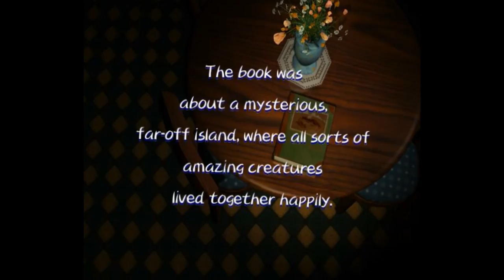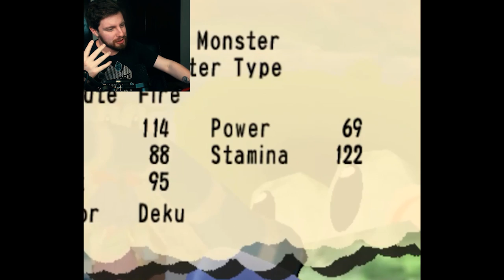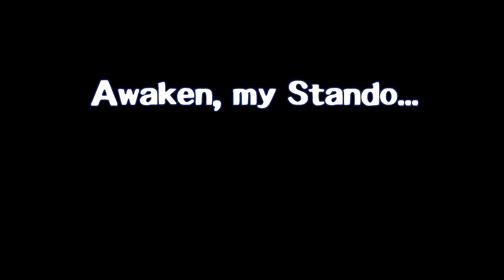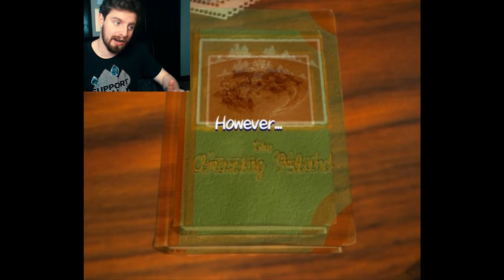Amazing Island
amazing island is a phenomenal game since it reminds you that you regrets will follow you everywhere in life